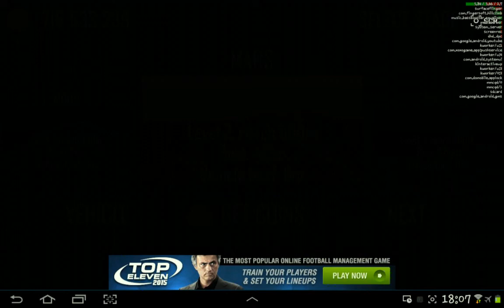Hillclimbracing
Not much